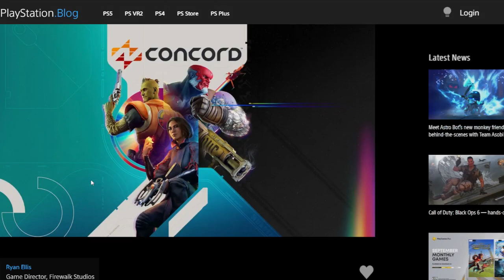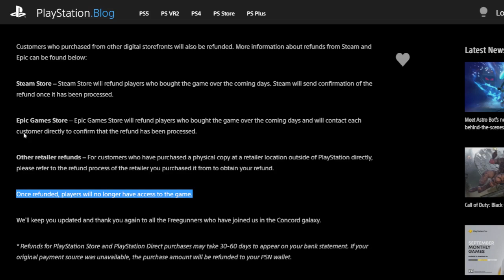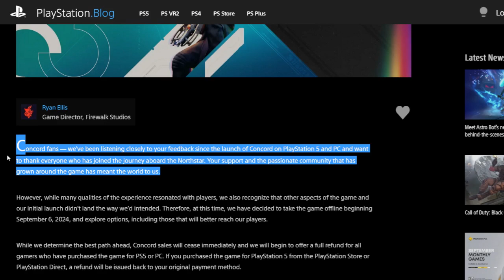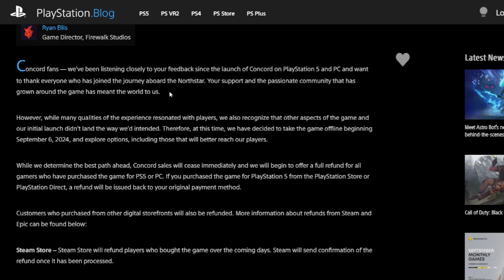Concord Servers Will Shutdown 6.09.2024 They/them shooter so fun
lmao xD
Source: